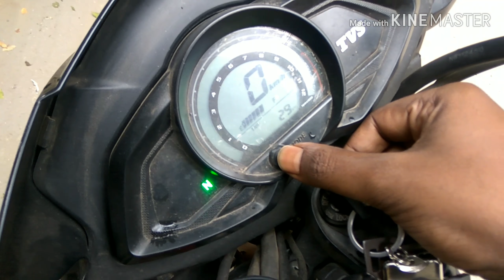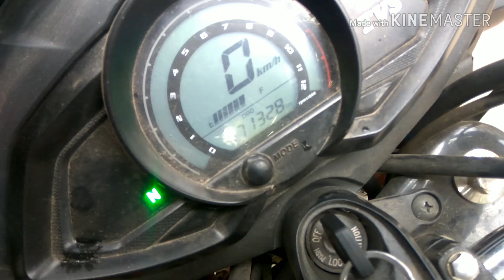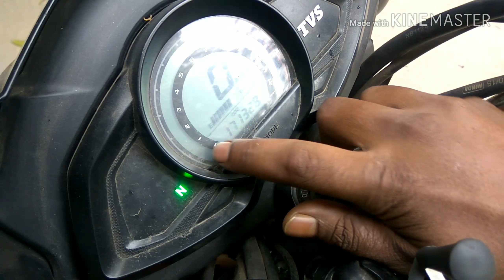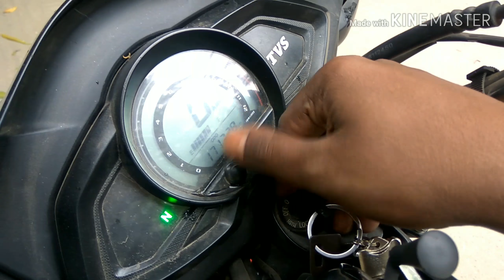Full in-depth Review of TVS Stryker 125 bike [বাংলাদেশের BEST কমিউটার বাইক] কেনার আগে জেনে নিন।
Best Bike In Bangladesh TVS Stryker 125
Full Honest bike Review After 3 Years. Join TVS Stryker Club official Group on Facebook.